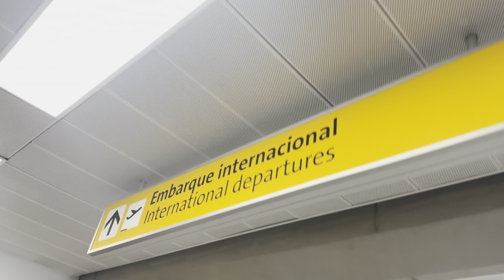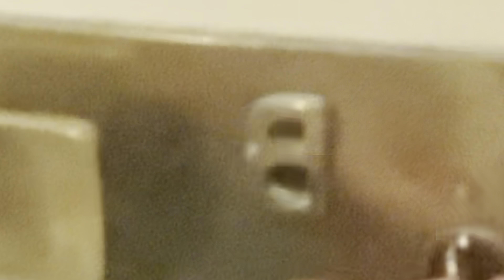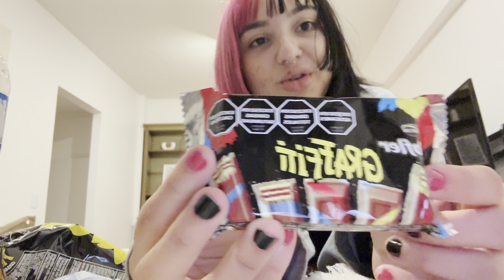Cansei de hablar no Brasil e fui hablar na Argentina 🇦🇷